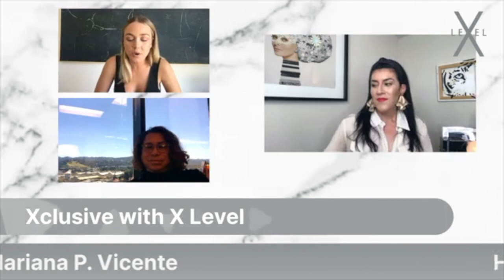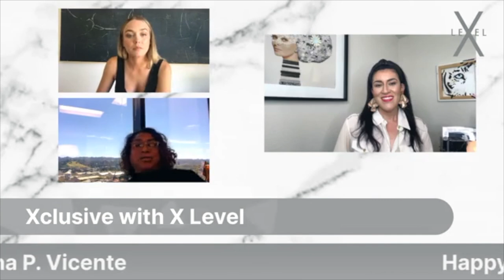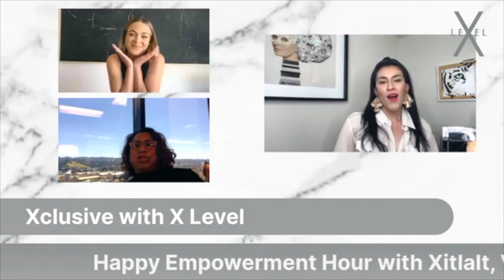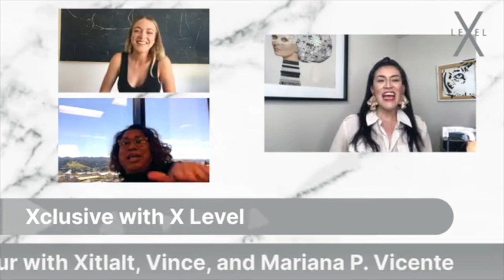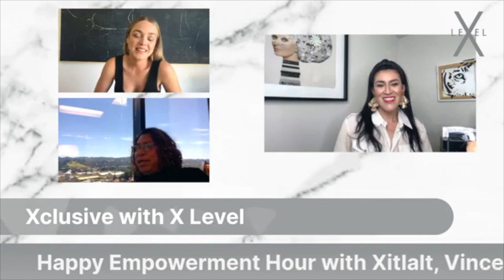Mariana Vicente X Level X-clusive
Xitlalt Herrera-Salazar & Vince Lazzo interview actress Mariana Vicente Hernandez on Happy Empowerment Hour. Mariana chats about how she is being pro-active in her career during self-quarantine.  She unveils the Holy Mother of Makeup eye palette and the importance of helping Latino companies. Their theme is positivity, visualization, and being creative no matter what obstacles are trying to get in your way.